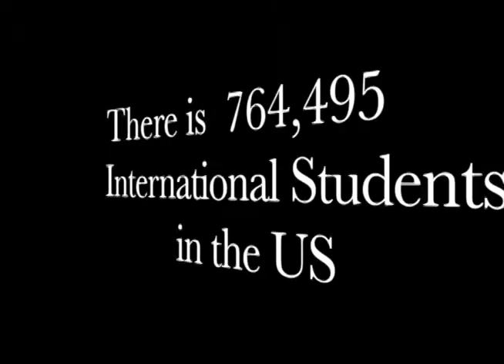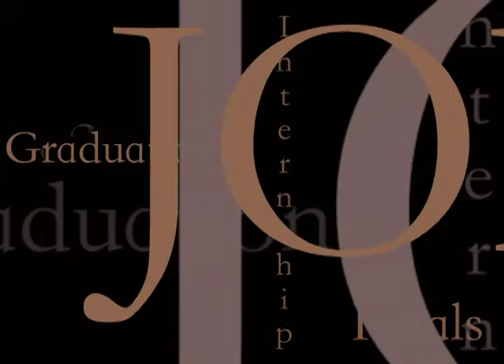Demo Reel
Various projects I had the opportunity to work on. the reel include PSA's, music videos, movie scenes, backstage, documentaries, motion graphics work and more. Enjoy!
Daouda S. Diane